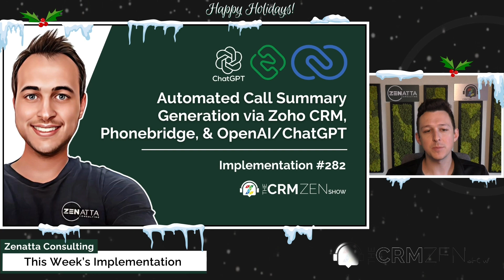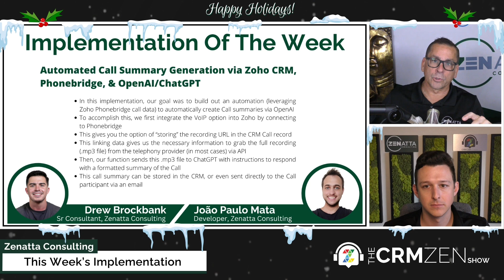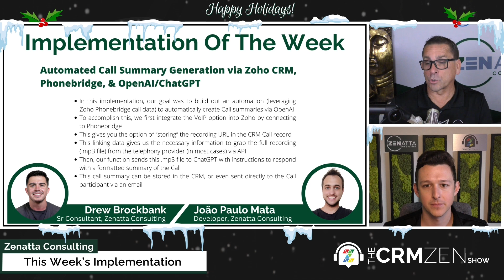Automated Call Summary Generation via Zoho CRM, Phonebridge, & OpenAI:ChatGPT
This week's implementation was taken from CRM Zen Show Episode 282 - "Midway Through My Journey," and we explained our use of automated call summary generation via Zoho CRM, Phonebridge, & OpenAI:ChatGPT.